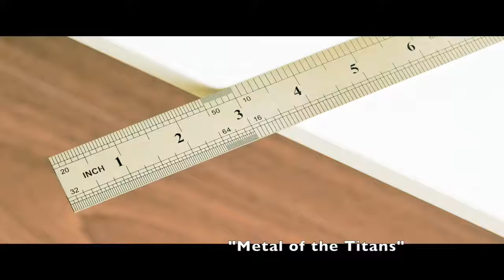Solid Titanium Ruler by Trance Metals.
We have seen the advertisement of A solid
Titanium  Ruler  but  let's just know  a few  details about  Titanium element it self.

Titanium is found in surgical implants, sunscreen, aircraft, and eyeglass frames.

Titanium is named for the Titans in mythology. In Greek mythology, the Titans were the gods of Earth. The ruler of the Titans, Cronus, was overthrown by by the younger gods, led by his son, Zeus (ruler of the Olympian gods).

The original name for titanium was manaccanite. The metal was discovered in 1791 by William Gregor, who was pastor in a village in South Cornwall of the United Kingdom called Manaccan. Gregor reported his finding to the Royal Geological Society of Cornwall and published it in the German science journal Crell's Annalen. Usually, the discoverer of an element names it, so what happened? In 1795, German chemist Martin Heinrich Klaproth independently discovered the metal and named it titanium, for the Greek Titans. Klaproth found out about Gregor's earlier discovery and confirmed the two elements were one and the same. He credited Gregor with the element's discovery. However, the metal was not isolated in pure form until 1910, by metallurgist Matthew Hunter of Schenectady, New York, who went with the name titanium for the element.

Titanium is an abundant element. It is the 9th most abundant element in the Earth's crust. It occurs naturally in the human body, in plants, in seawater, on the Moon, in meteors, and in the Sun and other stars.The element is only found bonded with other elements, not free in nature in its pure state. Most titanium on Earth is found in igneous (volcanic) rocks. Nearly every igneous rock contains titanium.

Although titanium is used in many products, nearly 95% of the metal that is purified is used to make titanium dioxide, TiO2. Titanium dioxide is a white pigment used in paint, sunscreen, cosmetics, paper, toothpaste, and many other products.

One of titanium's characteristics is an extremely high strength to weight ratio. Although it is 60% times more dense than aluminum,it is more than twice as strong. Its strength is comparable to that of steel, but titanium is 45% lighter.

Another notable characteristic of titanium is its high corrosion resistance. The resistance is so high, it is estimated titanium would only corrode to the thickness of a sheet of paper after 4,000 years in seawater!

Titanium is used in medical implants and for jewelry because it is considered non-toxic and non-reactive. However, titanium actually is reactive and fine titanium shavings or dust are a fire hazard. The non-reactivity is associated with the passivation of titanium, which is where the metal forms an oxide layer on its outer surface, so the titanium does not continue to react or degrade. Titanium can ossointegrate, meaning bone can grow into an implant. This makes the implant much stronger than it would be otherwise.

Titanium containers may have application for the long term storage of nuclear waste. Because of high corrosion resistance, titanium containers may last up to 100,000 years.

Some 24k gold isn't actually pure gold, but rather, an alloy of gold and titanium. The 1% titanium is not enough to change the karat of the gold, yet produces a metal that is much more durable than pure gold.

Titanium is a transition metal. It has some properties commonly seen in other metals, such as high strength and melting point (3,034 °F or 1,668 °C). Unlike most other metals it is not a particularly good conductor of heat or electricity and is not very dense. Titanium is non-magnetic.